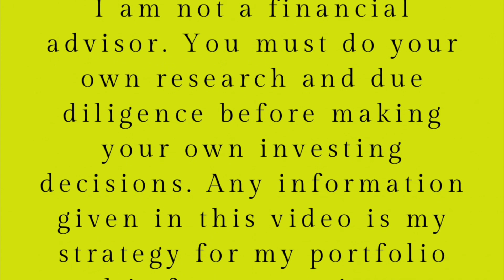TSLA REBOUNDING early! Is this REAL or just a FAKE OUT?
Crypto is up, but falling quickly
Talks of BTC to 13-14k and it is back over 20k

TSLA up 1.8%
Nasdaq up 1.2%

Part of me wonders if this is just the green part of a dead cat bounce

The fed is looking to slow down the economy with staying aggressive with tightening but Jerome Powell said himself that it takes months for their policies to take effect. So if gdp has been negative for 2 quarters how are they going to get us to .2% gdp growth by tightening further?

Gary Black tweets luxury brands in US through July and not only is Tesla beating them all but they are the only one with YoY growth. Tesla at 55% growth with everyone else negative averaging -20%

Analyst expectations are 350k+ My expectations for production is 369k with deliveries right around there as well. We have had info coming from Shanghai about deliveries being weaker than expected by 10-15k and Tesla is also still carrying over 10k inventory from July. So will this be a continuation of inventory building going in to Q4?

Live stream tonight to go over charts, news, and fed speech

For fractional trading I use:
💵SOFI: Use my link to sign up and you’ll get a $25 bonus and up to $300 when you set up direct deposit.